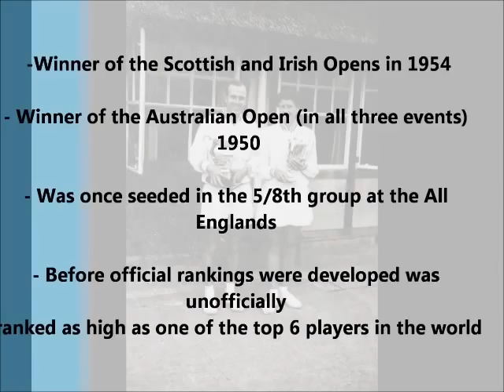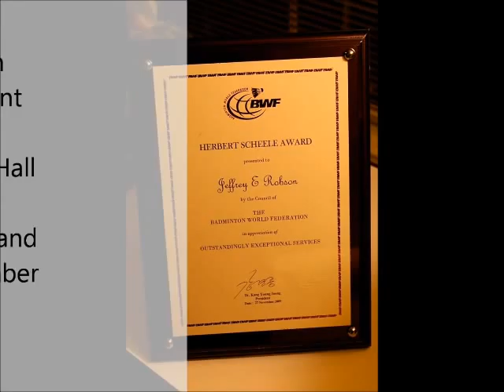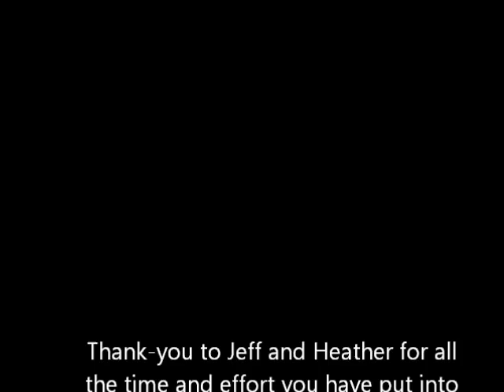Badminton Jeff Robson Interview Highlights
Interview with NZ Badminton Legend Jeff Robsonfirst in a series of Legend Videos made by Auckland Badminton